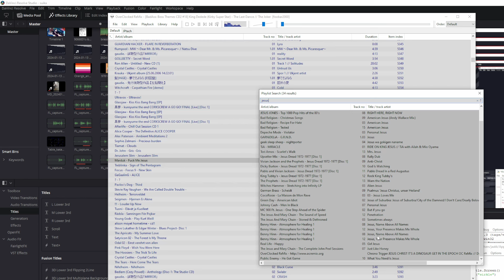Python Spectacle: Circle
Here's basic circle created with Python Turtle. One day, I hope to see full Python Turtle first-person shooter.